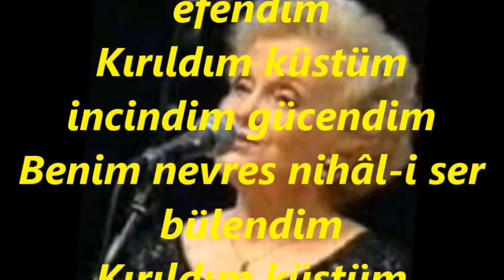Meral UĞURLU-Sana Ey Canımın Canı Efendim (KÜRDİLİ HİCAZKÂR)R.G.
SOLİST:
*MERAL UĞURLU*
VİDEOYU YAPAN
*RECEP GAYRETLİ*
GÜFTE:
BESTE:  RAHMİ BEY
USUL:  CURCUNA
MAKAM:   KÜRDİLİ HİCAZKÂR
Sana ey cânımın cânı efendim
Kırıldım küstüm incindim gücendim
Benim nevres nihâl-i ser bülendim